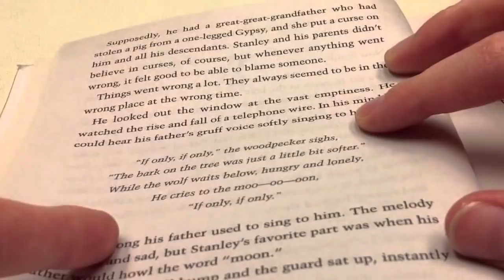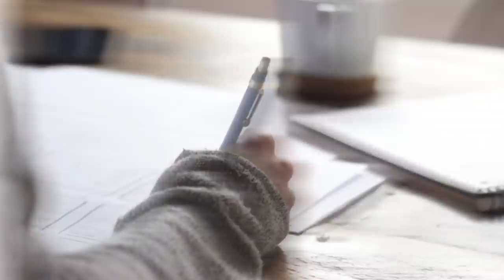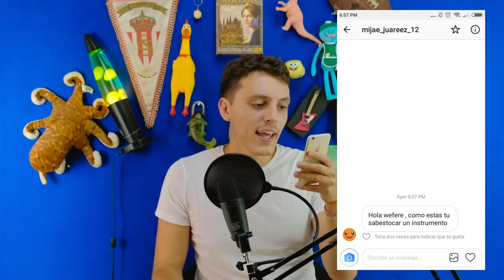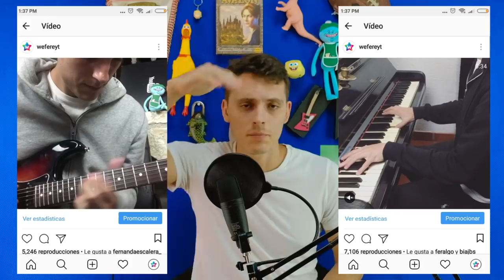Los castigos del presente son los mejores